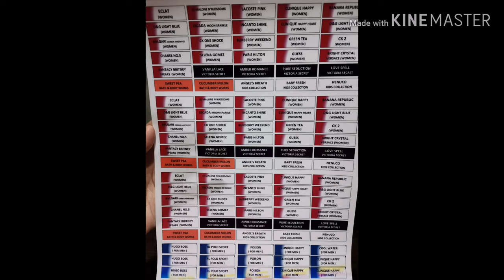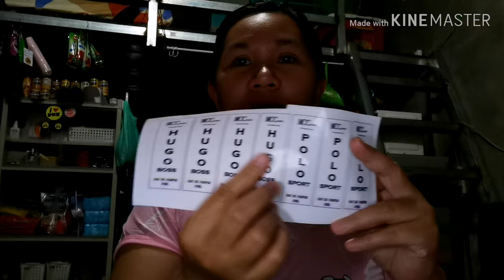EXTRA INCOME - PERFUME TESTER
Maraming salamat po mga kasuki!
Simulan ang inyong perfume sideline/extra income sa Halagang P15 available po dito sa aking shopee shop ☺️❤️

Shopee link: shopee.ph/maycuarecamacho